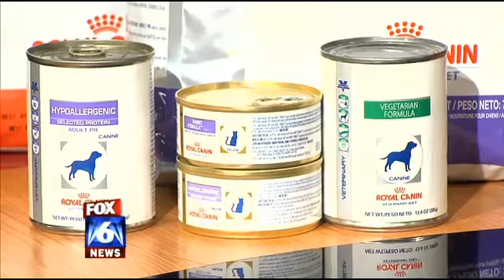WBRC Fox 6 - Food Allergies w/Dr. Jerome Williams & Dr. Tomeshia Hubbard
Dr. Tomeshia Hubbard discusses food allergies in pets.